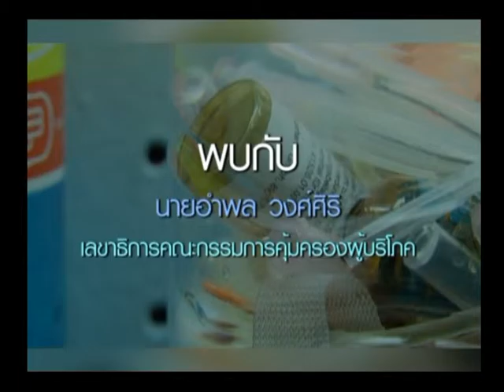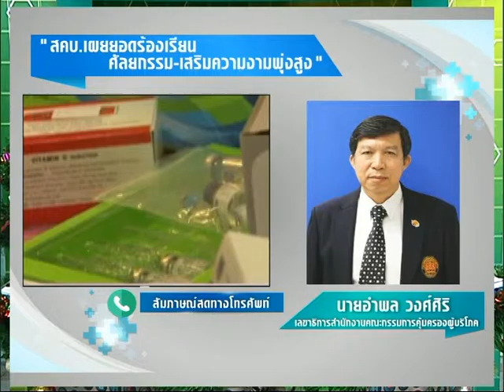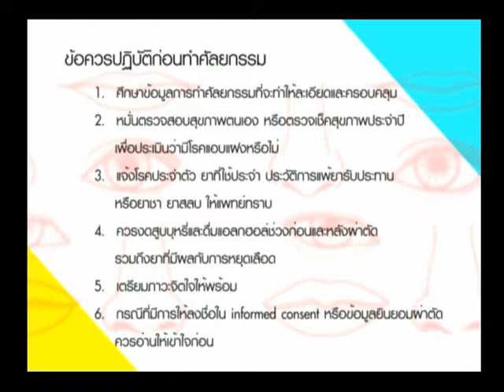รายการพบหมอรามา | Big Stories สคบ.เผยยอดร้องศัลยกรรม-เสริมความงามพุ่ง | 9 ธ.ค. 58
การทำศัลยกรรมถือว่าเป็นบริการเกี่ยวกับสุขภาพที่เติบโตขึ้นมากในยุคปัจจุบัน ในรายที่ทำแล้วดีก็เหมือนกับมีชีวิตใหม่มั่นใจมากขึ้น มีหน้าที่การงานที่ดีขึ้น แต่ในรายที่เกิดข้อผิดพลาดก็พบมากเช่นกัน ในบางรายอาจเสียการงาน ความมั่นใจ รวมไปถึงอาจจะอันตรายถึงชีวิตด้วย ตามที่สคบ. ได้ออกมาเปิดเผยนะครับว่า ยอดผู้ร้องเรียน กรณีได้รับความเสียหายจากการใช้บริการสถานเสริมความงาม และศัลยกรรมความงามของปีนี้พุ่งสูงกว่าปีที่แล้วเกิน 1 เท่าตัว เราจะสอบถามเรื่องนี้เพิ่มเติมกับแขกรับเชิญของเราซึ่งท่านรออยูในสายแล้วครับ นายอำพล วงศ์ศิริ เลขาธิการคณะกรรมการคุ้มครองผู้บริโภค